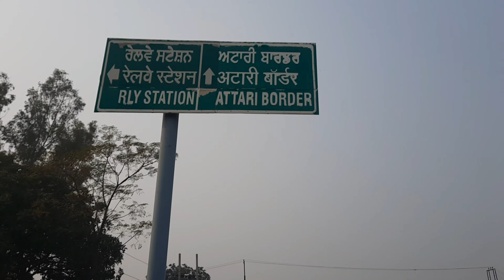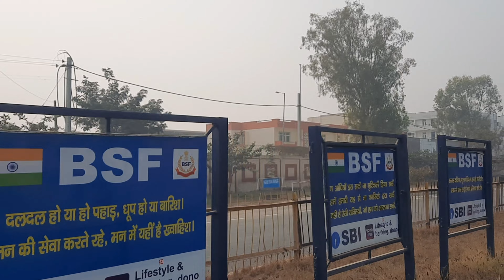The border reached by a hundred year old bus | सौ साल पुरानी बस से पहुँच गए बॉर्डर.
special thanks to bus driver he permit us without tickets 🎟

we walk 2Km  and reach Pakistan border

wagha border
Atariborder
Pakistanborder
IndiaPakistanBorder
Beatingretreatceremony
IndiaPakistanBorder
hindustanzindabad
waghaborderparede
bsfparede